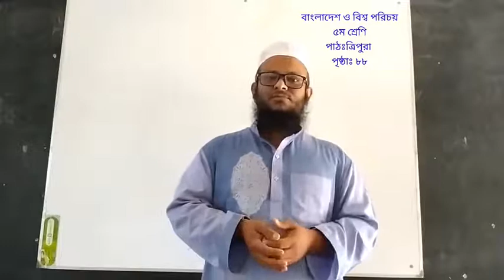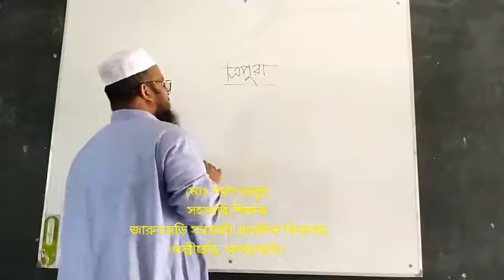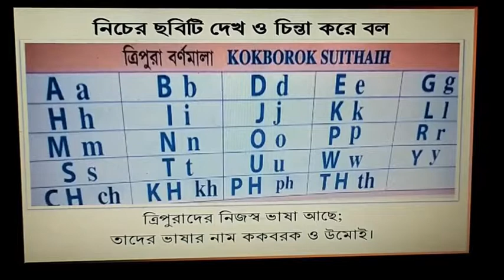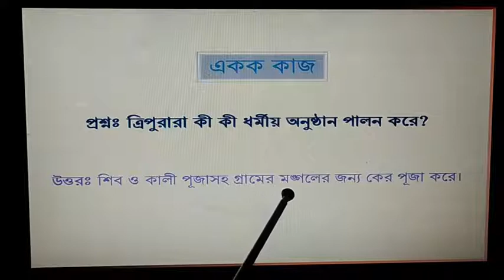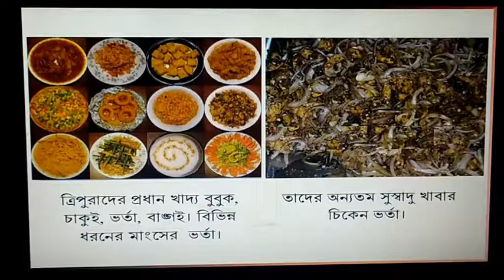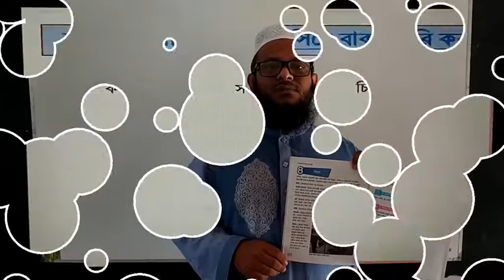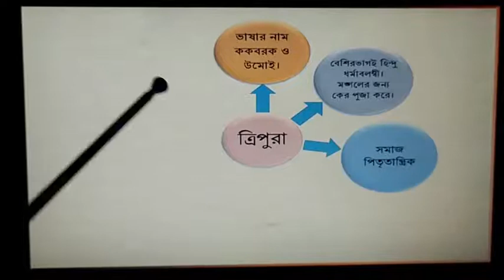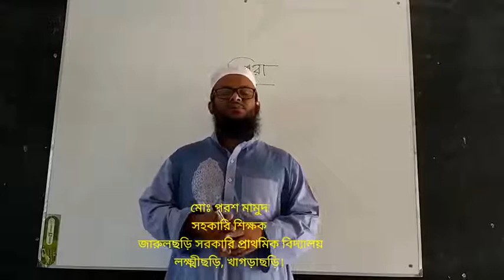Class-5 Tripura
Tripura